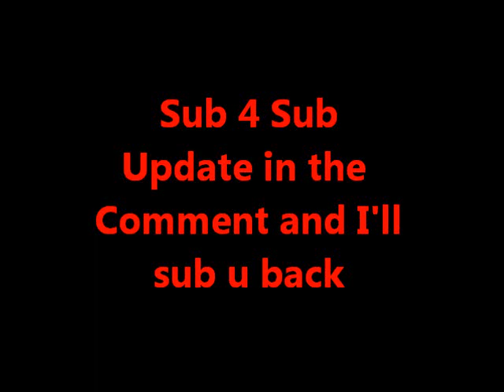Sub 4 Sub